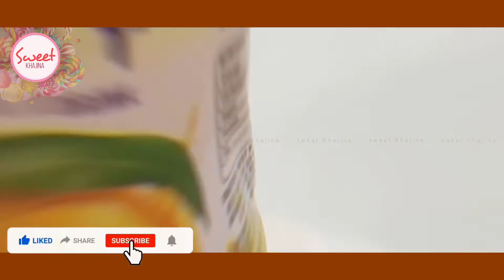10 Rs me or kya chahiye | Pilot Fruit Drink | Mango Flavor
Pilot Mango Fruit Drink only for 10 rs.